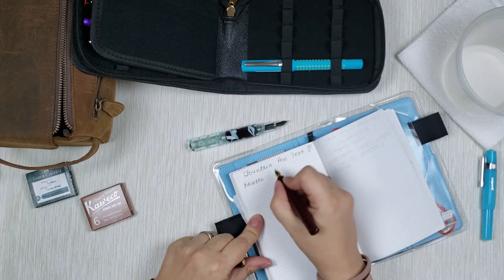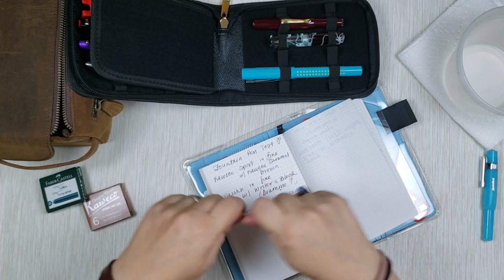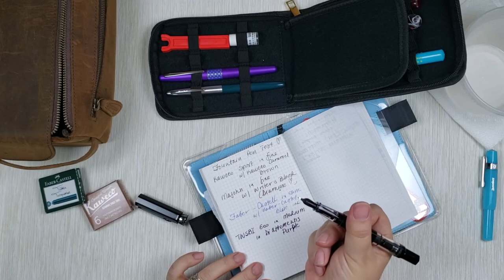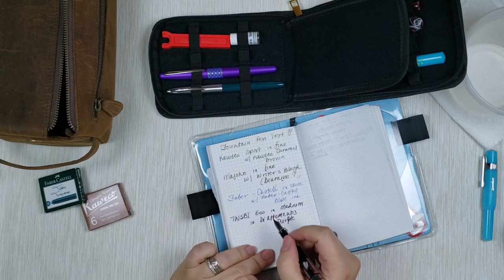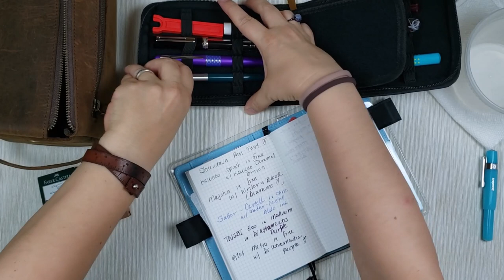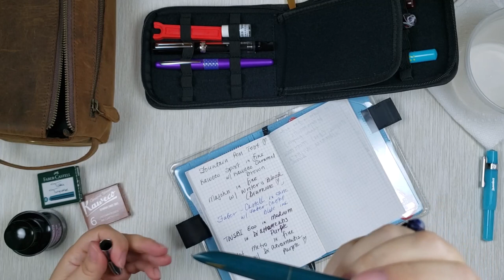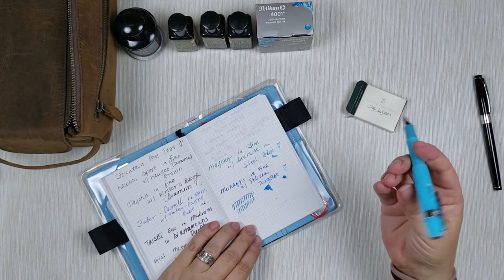My Fountain Pens - Collection and Currently Inked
My fountain pens are multiplying! Come see my collection: which ones are currently inked, which need refill and which need to be cleaned.
Over the past couple of years I accumulated a little collection of fountain pens and some of them are brand new and have never been inked! I'll be going over every pen and ink bottle I own, unboxing and inking some pens + doing some pen tests.

TWSBI ECO Fountain Pen Black M nib

Kaweco Classic Sport Fountain Pen Bordeaux EF

MAJOHN Wancai Mini Fountain Pen (clear and mint)

Lanxivi 3 PCS Genuine Hero 329 Fountain Pen Fine Nib, Gold Arrow Pattern

Monaggio Luxury Black Fountain Pen with Hooded Nib Fine

Topoomart Fountain Pen Case Holder Bag for 12 Pens